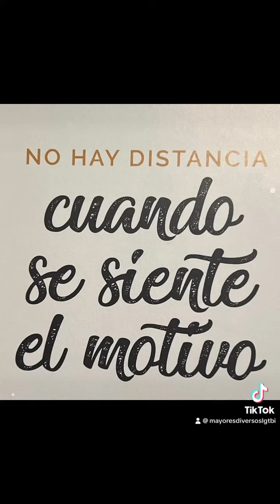6 de marzo de 2024